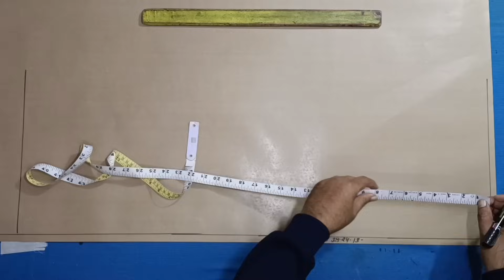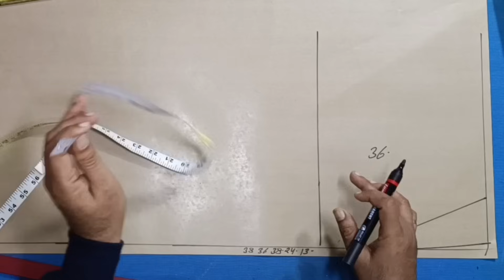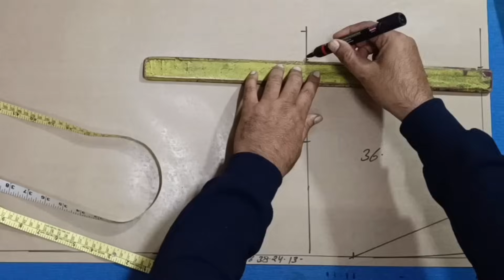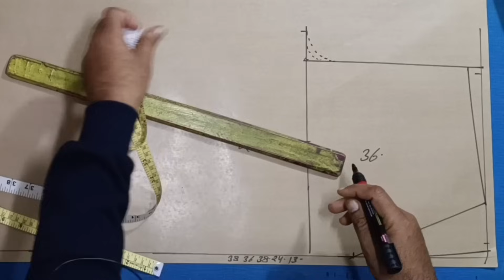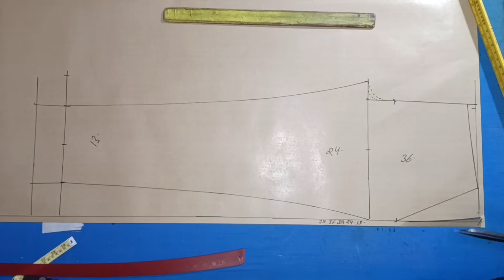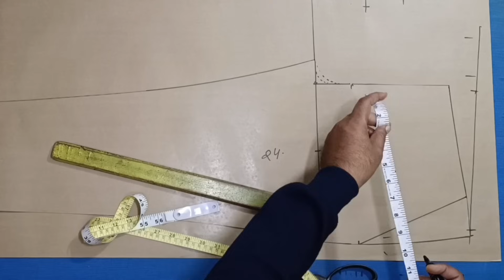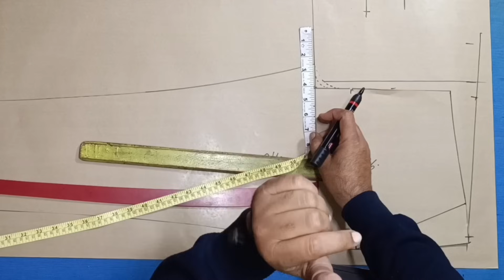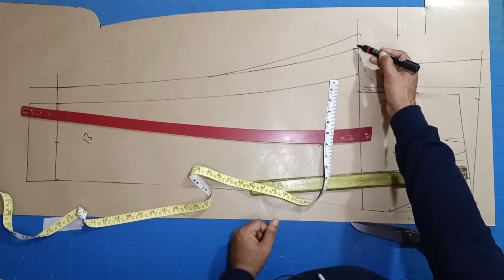पैंट की 2 सबसे बड़ी प्रॉब्लम | pants seat alteration | pants thai alterations | gents pant cutting